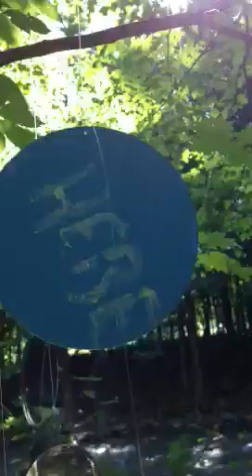Sarah Fimm-There is light here - The Sparkle Park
I was playing with Sin Madison's beautiful poem titled 'Bloom'.  Inspire Art.  His words and the words of other visionary artists around the world are being written in glow in the dark material on these 5,000 mirrors.   For one more week.  We make it SHINE.

About the Sparkle Park

From June 10th-June 30th the small park at the Bear Complex (the area directly behind the Bearsville Theater itself), will be sprinkled with thousands of small mirrors for an art installation entitled, 'Mirrors of Near Infinite Possibility'. Also known to Sarah as "The Sparkle Park". The presentation is meant to honor artists both living and departed. During the day, a stunning array of twinkles will become visible. At night, thousands of glowing small worlds will be illuminated. The names of visionary musicians, artists and poets who have in some way contributed to the inspiration for this project, will glow all night long beside the river. 3-D Glasses will be available for those who visit the installation from 5-8 p.m! During these visiting hours we will be creating spontaneous acoustic music, art projects, and constructing a small pocket of optical magic in the woods, where reality can be momentarily suspended.

On June 30th, the final evening of the Sparkle Park Installation there will be a gala celebration featuring a concert performance at the theater, by Sarah Fimm joined by many notable Woodstock musicians. Artwork from the international collective of artists known as 'Inspire Art', will be projected inside the main theater as we celebrate into the night.

In honor of Ian Sharp (February 17th, 1978 -- March 25th, 2012)

Performing artists include the following:
Joel Bluestein, David Baron,
Danny Blume,
Andrew Shober,
Manuel Quintana
, Pete Caigan
, Peter Buettner,
Jeffrey Barnes,
Denise Parent

, Jeremy Bernstein,
The Hooligans

Show: Saturday, June 30th, 7:30PM
Where: Bearsville Theater

All donations and ticket sales collected during the installation and the show on June 30th will go directly to the SEVA Foundation.

Co-founded by the legendary Wavy Gravy, the SEVA foundation is working fiercely to prevent blindness in underdeveloped communities around the globe and to build a better future for Native American communities by empowering their leaders and planting seeds for change. More information about Seva can be found

June 18, 2012 a life-sized sculpture entitled 'Ghost Dancer', has been placed within Sarah Fimm's outdoor Sparkle Park behind the Bearsville Theater, located at 291 Tinker Street, Woodstock, NY 12498. When wearing proper eye-wear within the Sparkle Park he will appear suspended in thousands of rainbows. Ghost Dancer will remain on location until July 1st!

Lucinda Abra is a local artist who has both shown regionally, in New York City and in Europe. The sculpture Ghost Dancer came to Abra in a dream. At a time when we must chose how to best integrate serving our planet and our selves, the sculpture represents the dichotomy between the Native Americans who once lived in our localities within a natural environment and the overwhelming amount of plastic and artificiality that has replaced their way of life. For more on how this sculpture was created go to her